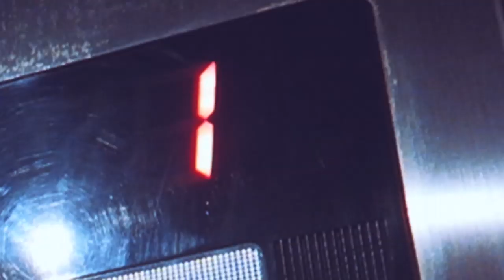Un Franciscano conventual perdido en... ¿? Vlog n. 70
Este 2020 vino con grandes sorpresas, grades cambios que prometen nuevas aventuras. Después de mi corto paso por Paraguay, la providencia de Dios me lleva a un nuevo convento, un nuevo destino una nueva misión... pues así es la vida de todo Franciscano, hoy aquí mañana allí.
¿Quieres saber de que se trata? Pues ponte cómodo y mira este vídeo...